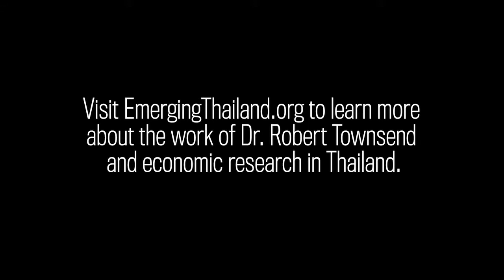Portraits of Thailand Silk Worm Farmer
A project of "Emerging Thailand: The Spirit of Small Enterprise", a collaboration with The Enterprise Initiative, The University of Chicago, and MIT.

Director - Anthony Mathile
Producer - Ben Nabors
Cinematography - Todd Banhazl
Additional Camera - Anthony Mathile
Studio - {group theory}
Editors - Carlos Pavan, Spenser Holstein, Jenny Filippazzo, Francis McDonald

A {group theory} project / grouptheory.co